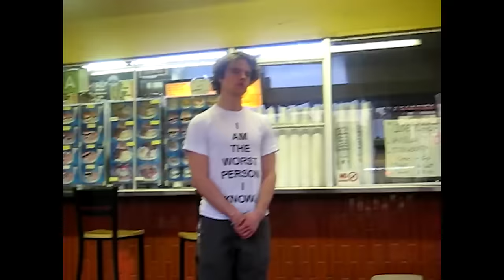no one makes me feel the way you make me feel